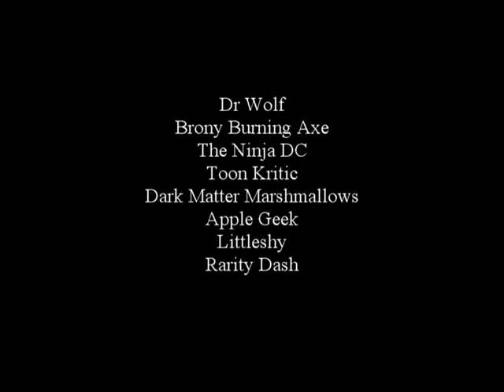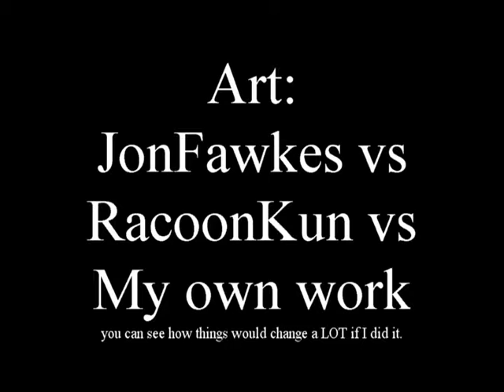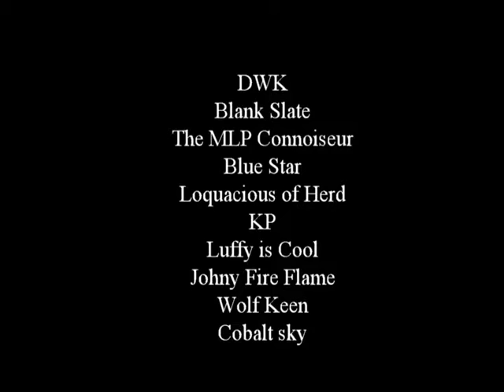When Will I update ?